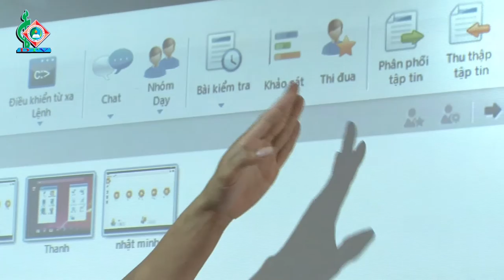Hội nghị đánh giá công tác triển khai dự án